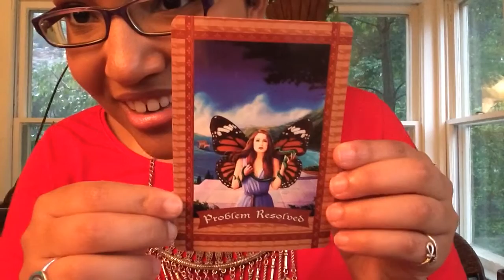Love Letters | Two Types of People - Part 2 of 4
This is week two of four in our exploration of releasing faking it.

This is your time, finally, or maybe for the first time, to release this pattern of “faking it ‘til you make it” so that you can have authentic momentum, authentic growth, and authentic success. Whether it's in your personal or professional life.

The topic that my guides have asked us to cover this week in particular is the two types of people that you're going to encounter in all of life, but especially when you decide to stop faking it. There are two types of people in life.

Now, be kind to yourself. We've all been either type at any given point in time in our lives, but especially when you decide to live a life where you’re going to fake it anymore, where you’re not going to be little Miss or Mr. Perfect, not going to hold back, but are going to be all in, your type shifts. Two types. You ready to write it down? Get your notepad.

Ready to identify what's holding you back in your business? Take the quiz: